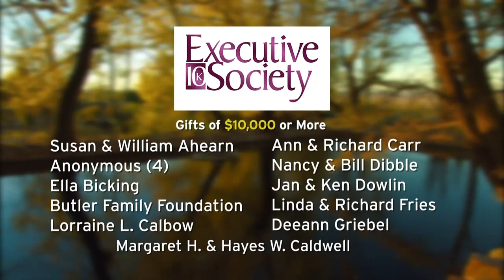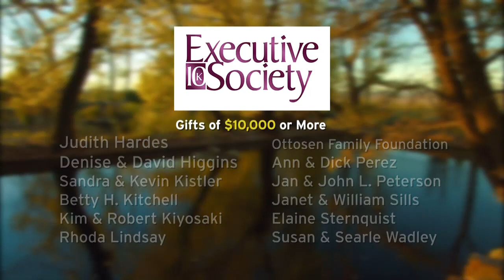Arizona Congressional District 3 Debate, Rep. Raul Grijalva (D) and Daniel Wood (R)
Arizona Congressional District 3 Debate, Rep. Raul Grijalva (D) and Daniel Wood (R) on September 28, 2020.